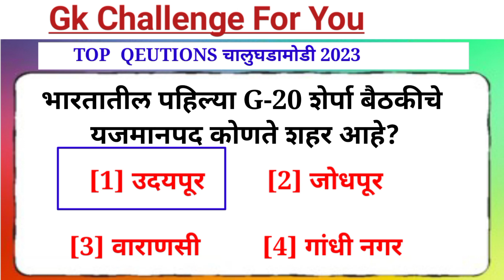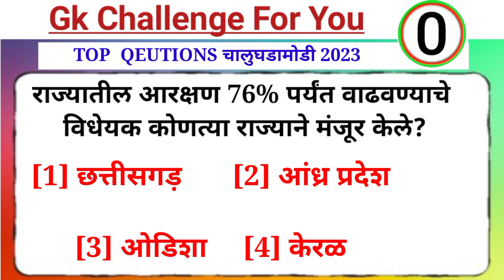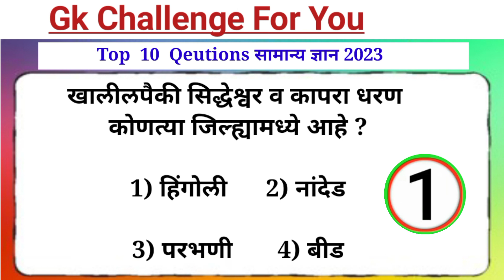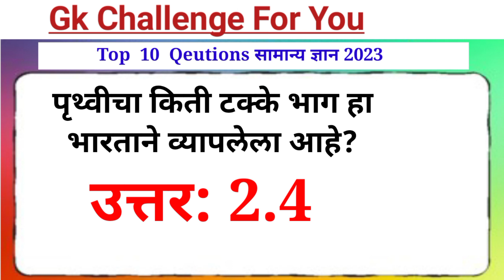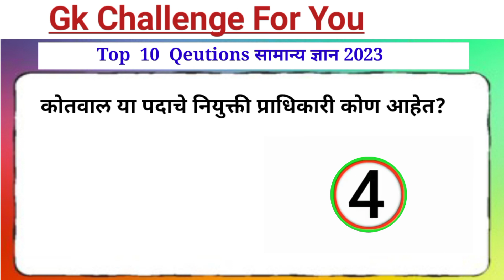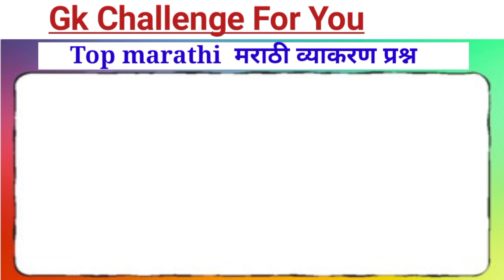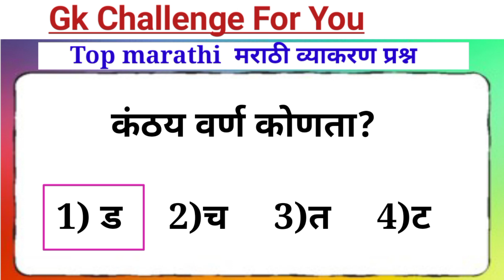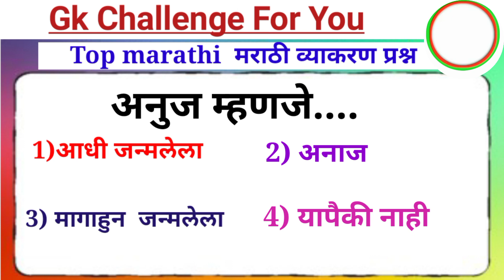चालुघडामोडी 2023 सामान्य ज्ञान मराठी व्याकरण Marathi Gk मराठी जिके General knowledge for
marathi gk question & answer

R.V study circle.marathi gk General Knowledge in Marathi: अनेक स्पर्धा परीक्षांमध्ये General knowledge questions in Marathi संबंधी प्रश्न विचारले जातात. पण ते प्रश्न वाचायला थोडे कठीण वाटतात. मराठी व्याकरण, इतिहास, भूगोल, राज्यशास्त्र, सर्व गोष्टी लक्षात ठेवणे खूपच कठीण कमी आहे. सर्व प्रश्नांची उत्तरे लक्षात ठेवणे प्रत्येकासाठी जवळजवळ अशक्य आहे, आज आम्ही तुम्हाला ते खास प्रश्न त्यांच्या उत्तरांसह सांगत आहे जे बहुतेक स्पर्धा परीक्षेसाठी विचारले जातात. या प्रश्नांची उत्त,रे तुम्हाला माहीत असतील तर तुमच्या समस्या दूर होतील. जर का तुम्ही MPSC, Police Bharti, Talathi Bharti यांसारख्या स्पर्धा परीक्षेची तयारी करत असाल तर

rv study circle Marathi GK तुम्हाला या स्पर्धा परीक्षा पास करायला नक्कीच मदत करतील.

 # पोलिस  भरती प्रश्नसंच
तलाठी भरती2023

|| RV study circle Marathi GK

Marathi general knowledge questions Marathi gk question and answer

Marathi gk chut

तलाठी भरती

$Gk current